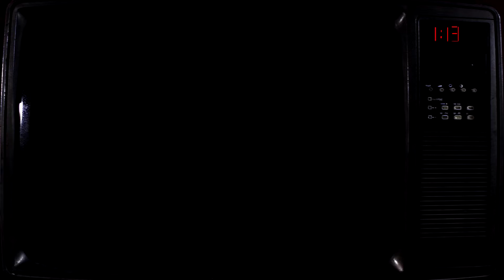Mundial de Fútbol de 1990